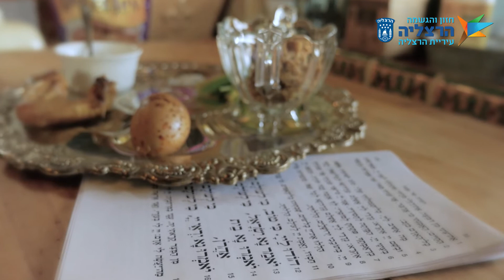סיוע עירוני מכל הלב | פסח שמח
לקראת חג הפסח, ראש עיריית הרצליה משה פדלון, השיק "סופרמרקט עירוני" לצורך מתן סיוע ובו מגוון עשיר של מוצרי מזון, ניקיון ופארם